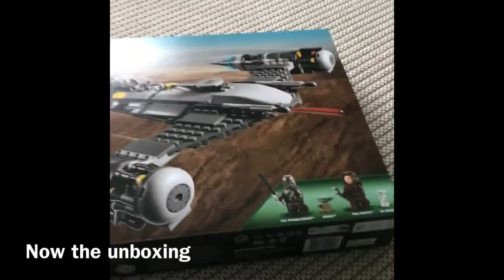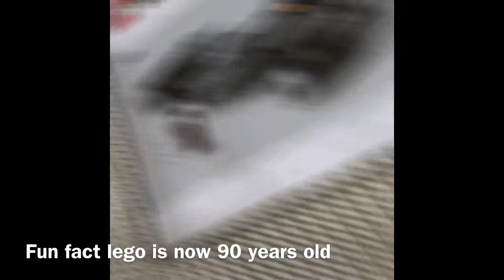I got a new lego